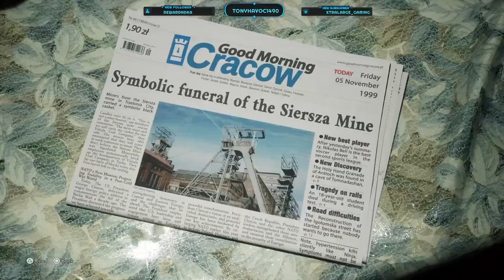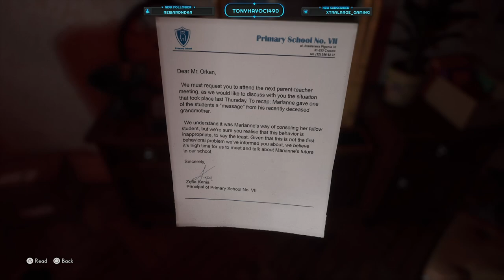Thumping Headache The Medium PS5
The Medium is a psychological horror video game developed and published by Bloober Team. It was released for Microsoft Windows and Xbox Series X/S on January 28, 2021 and was released for PlayStation 5 on September 3, 2021